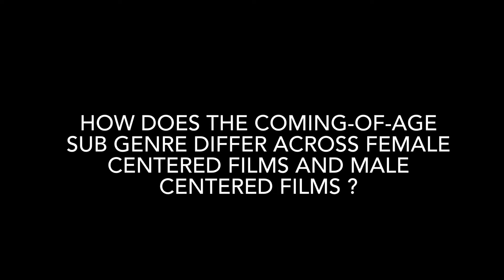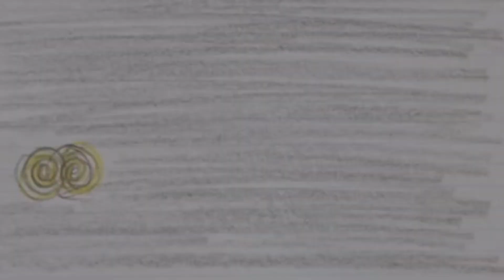Comparative Study - Erika and Erik